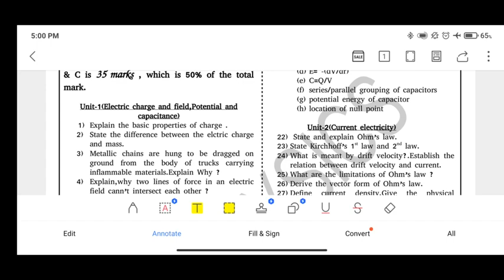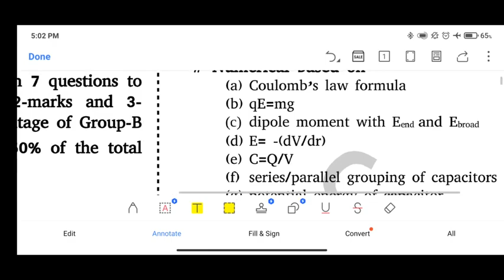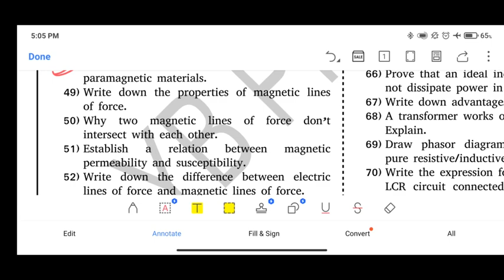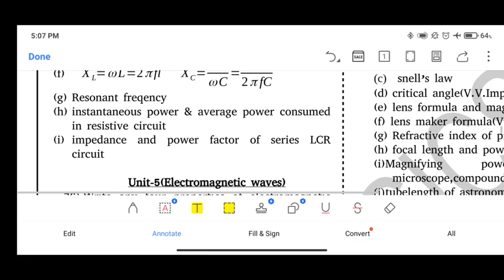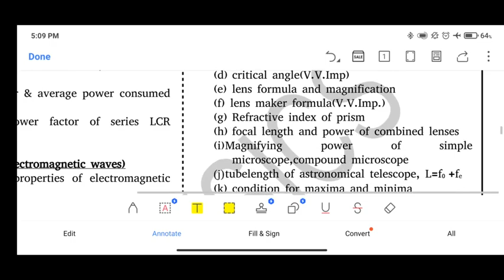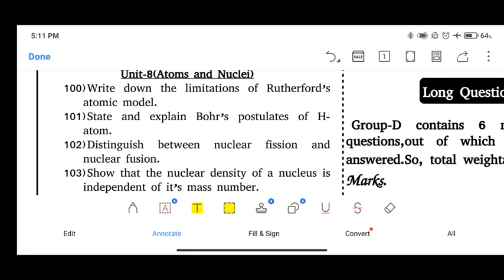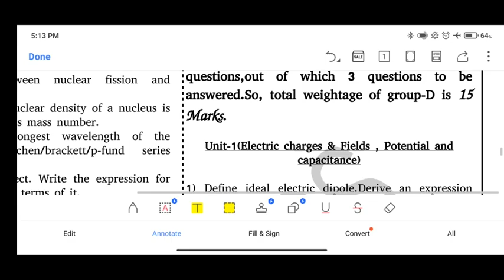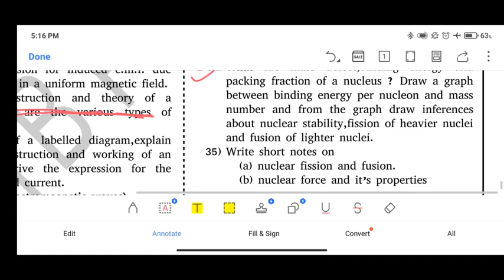PHYSICS Selective Questions 2025 (Chapter wise)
physics selection questions 2025 chse Odisha
physics important questions class 12 chse
In this video YB sir will discuss most important and repeated CHSE physics questions for 2025, which will cover 2 marks,3 marks and long questions.

chse physics
physics selective questions 2025
physics important questions 2025
physics important question answer 2025